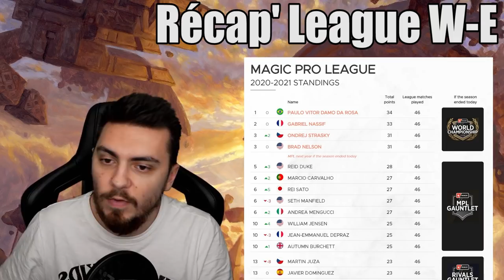POINT NEWS #18 : Récap League Week-end et Crossover Magic avec LOTR !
Lundi : Val&PL 20h-22h30 ( Rossez-vous si vous pouvez )
Mardi : Val 19h-21h
Jeudi : PL 18h30-21h
Vendredi : Val 10h-13h